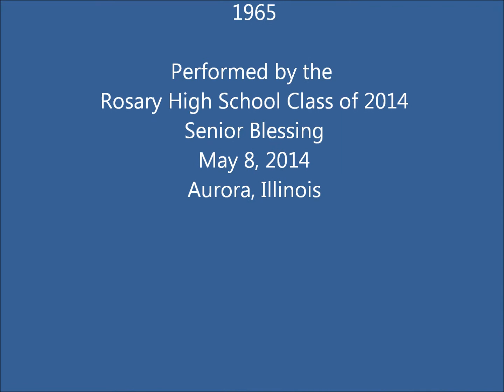In My Life -- Rosary HS Class Song 2014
The Rosary High School Class of 2014 chose "In My Life" by Lennon & McCartney as their class song and performed it at the Senior Blessing in May 2014.